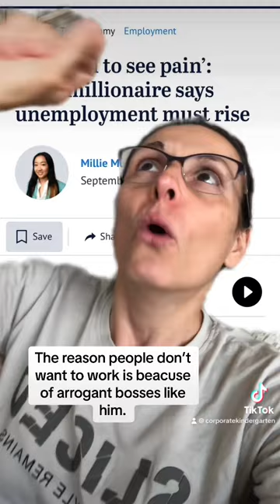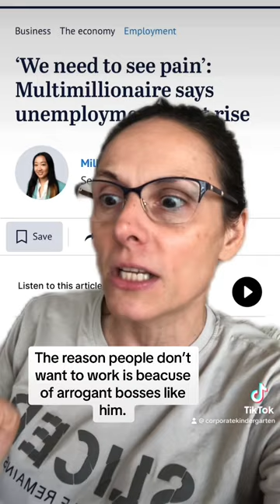Arrogant multimillionaire boss detached from reality!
Now, he must be the most arrogant employer and the reason people are done.

People must get over this mentality of: "I am paying you to do a job, but here are 5 other jobs you need to do to show me your dedication. You need to go above and beyond because that is what productivity means."

Do you pay them above and beyond? Do you pay people to go the extra mile? People have learned, and employers have taught them. They learned that the extra mile gets you a thank you, a pizza slice and a paper certificate.

Young generations are the smart ones. They learned from the previous generations and will do exactly what the job descriptions say, what you pay them for, and how you treat them.

If you treat them like that, don't expect much, and I agree with that:

"Tim Gurner says employees have become too arrogant and that unemployment must rise substantially to lift productivity."

"They have been paid a lot to do not too much in the last few years, and we need to see that change,” he told the AFR property summit in Sydney. “I think the problem that we’ve had is that people decided they didn’t really want to work so much any more."

"We need to see pain in the economy. We need to remind people that they work for the employer, not the other way around. There’s been a systematic change where employees feel the employer is extremely lucky to have them, as opposed to the other way around. It’s a dynamic that has to change.”